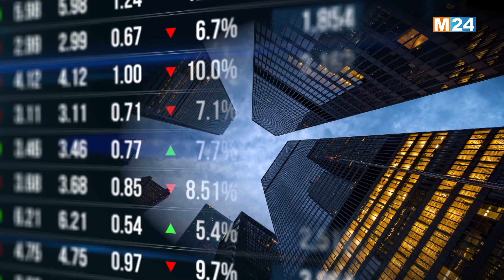النشرة الاقتصادية ليوم الجمعة 02 فبراير 2024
النشرة الاقتصادية ليوم الجمعة 02 فبراير 2024 من تقديم حفصة أشباكو علىM24TV

لمتابعتنا

لتحميل التطبيق